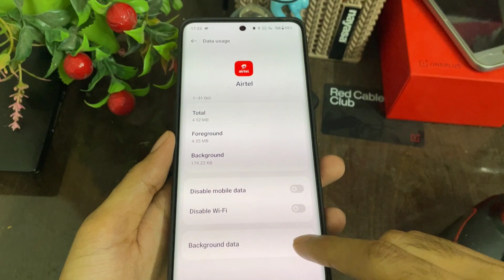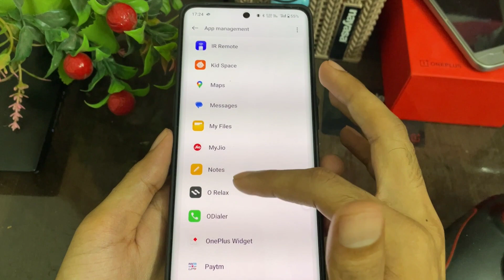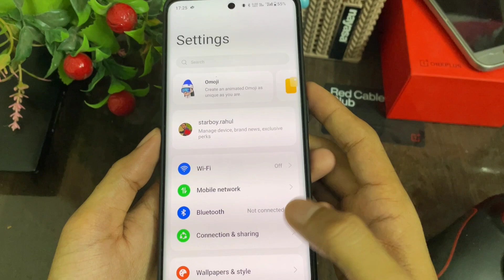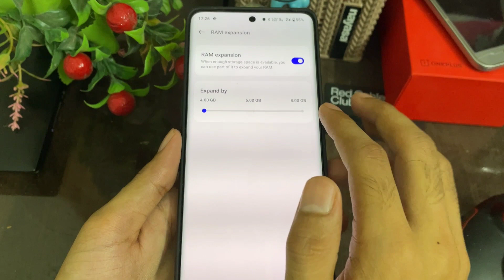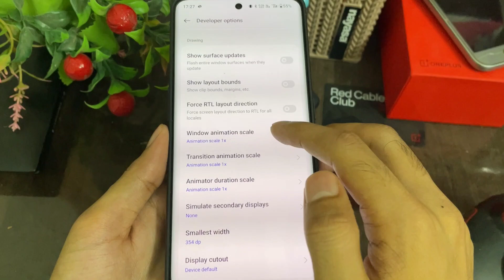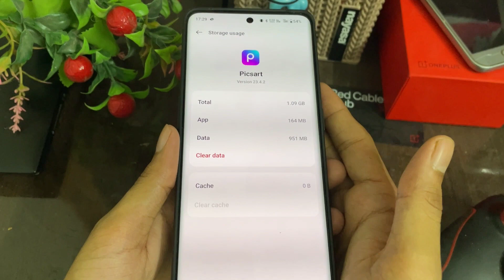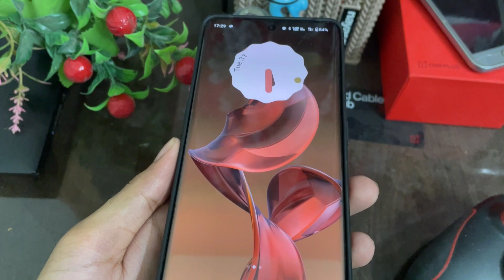phone hang problem solved| phone hang ho raha kya kare | slow phone ko fast kaise kare | hanging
phone hanging solution | speed up your phone | phone hang kar raha kya kare | make your old phone faster | how to make your old phone like new | phone hang kar raha to kya kare | phone hanging issue fix | phone hang problem ko kaise fix kare

about video 👇
aaj ke is video me apko btayenge ki apne kisi bhi old slow phone ko fast new phone ke jaise kaise bana sakte hai aur apne phone me lag problem ko fix kar sakte hain.

your quaries 👇

1. phone slow chal raha hai to kya karen
2. phone lag Fix
3. phone me game lag fix
4. phone heating problem fix
5. phone battery draining fast fix
6. phone slow chal raha hai fast kaise kare
7. phone slow working problem
8. phone slow problem telgu
9. mobile lag fix
10. mobile lag problem solve bgmi
11. mobile ki battery jaldi khatam hoti to kya kare
12. mobile ko fast kaise kare
13. mobile ko fast kaise banaye
14. mobile phone fast kaise kare
15. mobile lag issue

solved quaries 👇❤️

1. mobile slow chal raha hai
2. mobile slow working problem kannada
3. mobile slow chalta hai fast kaise kare
4. mobile slow ho jaye to kya karna chahiye
5. mobile slow problem tamil
6. increase your slow phone speed
7. phone Ram kaise badhaye
8. phone Ram increase
9. phone Ram upgrade
10. phone ki Ram kaise badhaye oppo
11. phone ki Ram kaise badhaye Redmi
12. 4 gb Ram kaise badhaye
13. 8 gb Ram kaise badhaye
14. mobile Ram kaise badhaye
15. mobile Ram increase